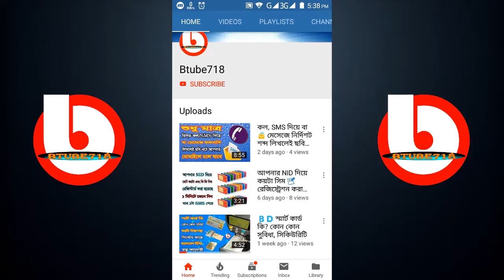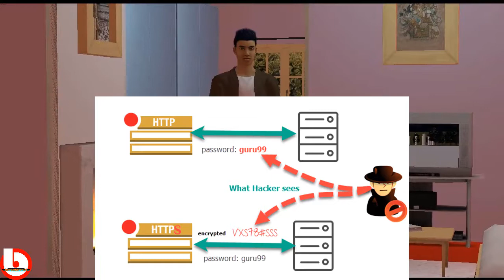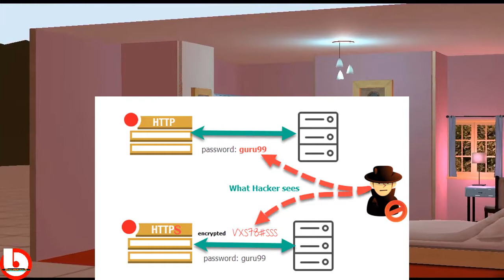❌http এবং ✅https কি? কেন আপনাকে জানতে হবে | http vs https Explained | Btube718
Hallow bondhura aasha kori valo aachen, ajker video theke jante parben http vs https somporke,konTa secure http naki https, hyper text transfer protocol keno use hoi bistarito , dhekhte thakun videor shes porjonto.
DHONNOBAD SHATHEI THAKBEN.

কল, মেসেজ দিয়ে বা মেসেজে নির্দিশট শব্দ লিখলেই ছবি চলে আসবে | Get photo by missed call | Btube718

যে কোন কথা বলেন আর গান বাহির করেন | make you talk a nice song | rap and many categories

Note:
All the tips and tricks that we share on this channel for the educational purposes. Please do not use anyone wrongly.